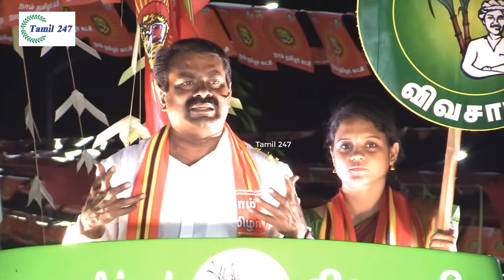seeman t nagar speech 2021 latest election campaign ntk dmk admk